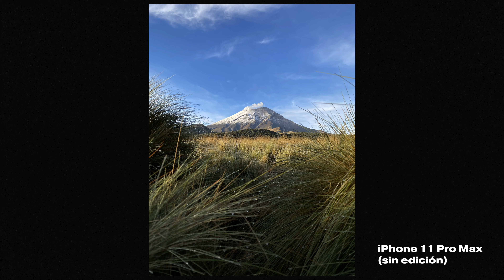¿Qué hay en mi MOCHILA de FOTOS? 2020 | EDavidM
¿Cuál cámara uso? ¿Qué disco duro recomiendo? En este video te platico todo lo que hay en mi mochila cuando salgo de viaje a tomar fotos.